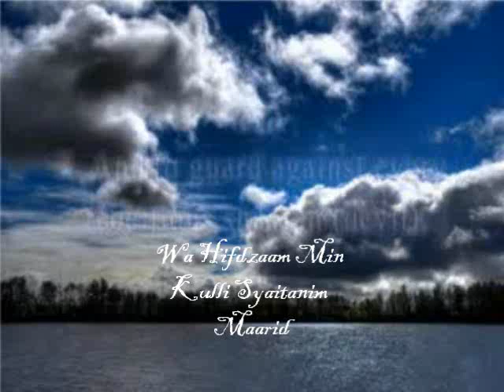Ayat 7 Surah As Saffat